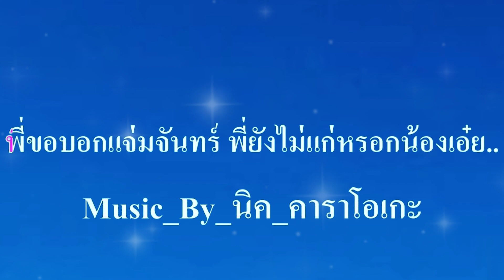♬พี่ยังไม่แก่หรอกน้อง สุรพล สมบัติเจริญ remix